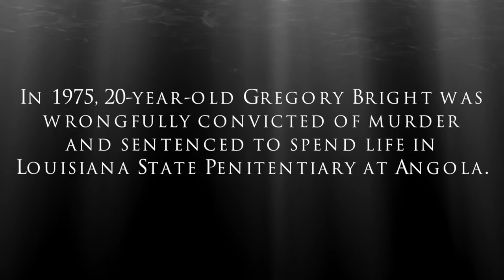Never Fight a Shark in Water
This is the story of Gregory Bright. A man who was wrongly convicted of murder and sentenced to spend the rest of his life in Angola.